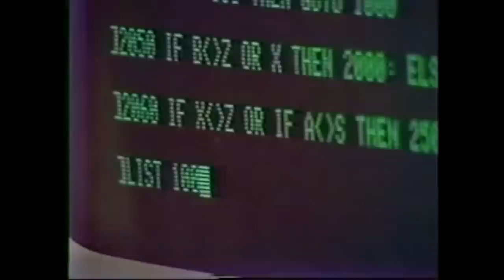Future Cultures | Marc Tasman | TEDxUWMilwaukee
In 1984 I was on TV as a 12-year-old boy
talking about computers. My family saved this
on VHS tape for decades, as families often do.
A quarter century later, I digitized the video and
uploaded it to YouTube. What happened next
will (probably not) shock you, but will amuse and intrigue, as the comments accumulated and the views surpassed one million. It convinced me that internet comments can be just as important as the content they accompany. As we invest more of artifacts into the Internet, preserving and analyzing commentary is one way that we can create a cultural legacy for future generations.

Marc Tasman is a senior lecturer at the University of Wisconsin-Milwaukee in the Journalism and Media Studies Department teaching classes in internet culture, photojournalism, and media graphics. He also just so happens to be a "computer genius."